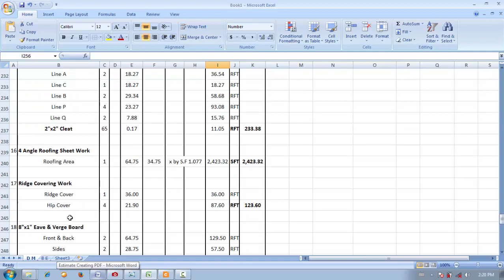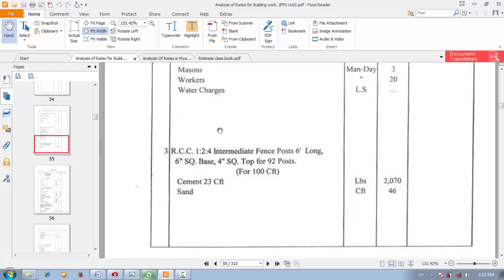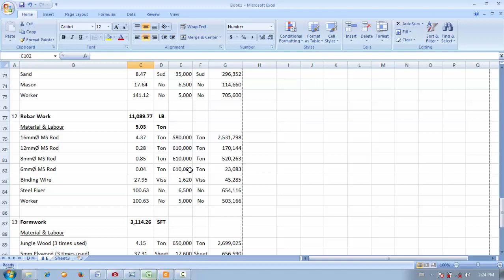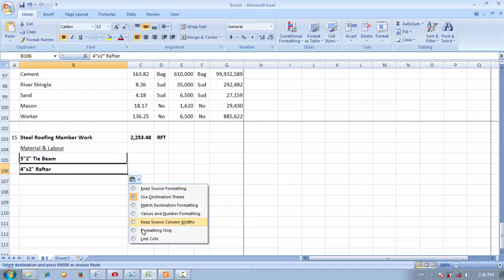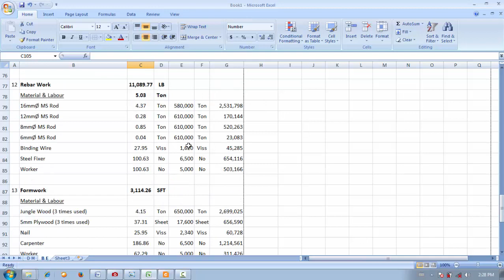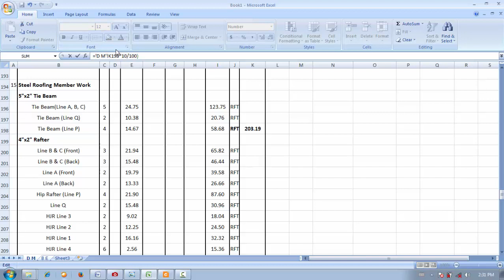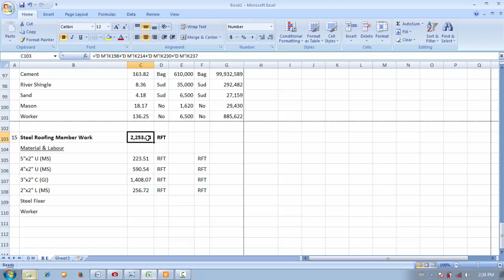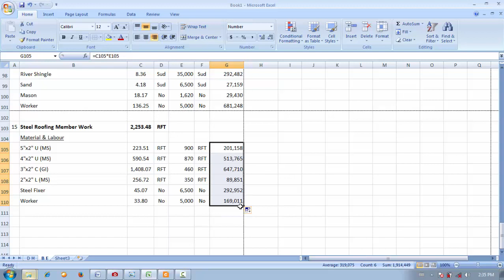Es 38 BE 14 to 15